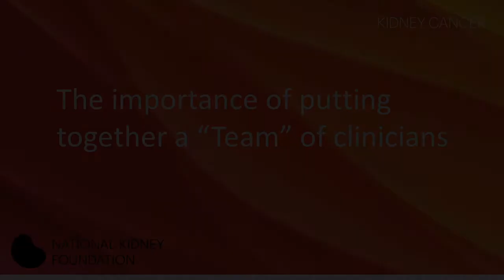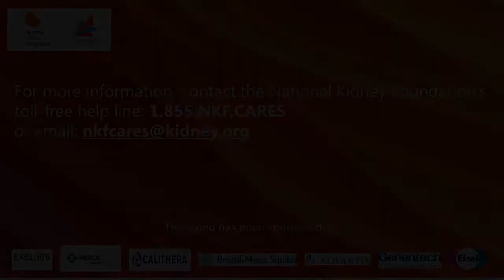Tackling Kidney Cancer with a Clinical Team | National Kidney Foundation